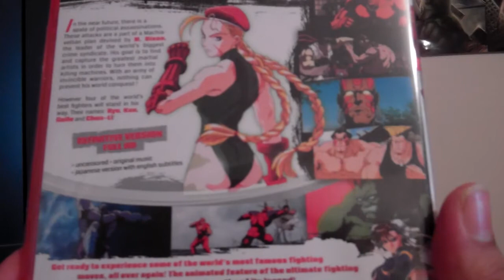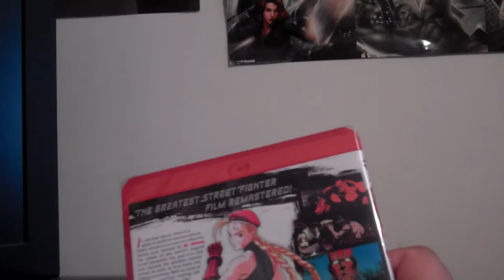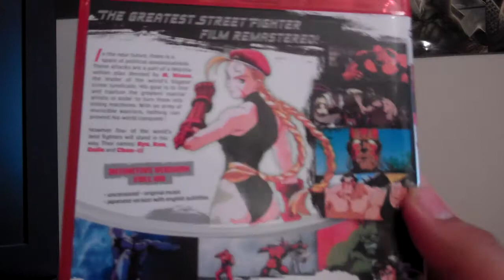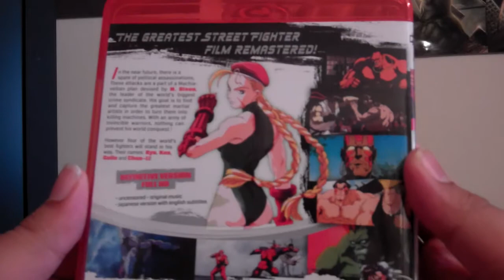Street Fighter II: The Movie Blu-ray Unboxing 2013